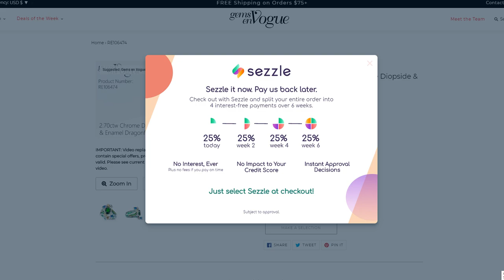Michael's Daily Specials - Honker Rings.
Gems En Vogue features their Honker.